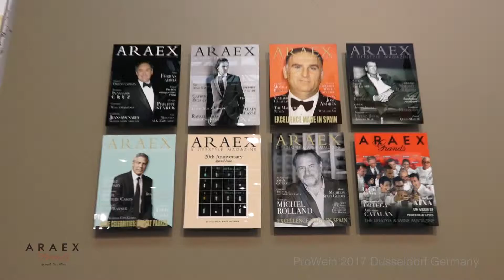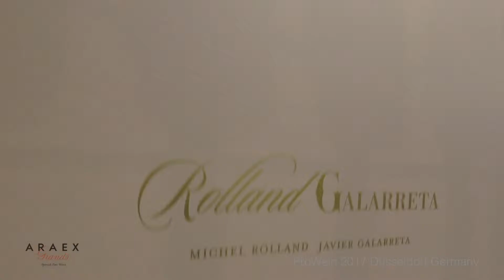ARAEX ProWein 2017 Düsseldorf Germany master iStandVideo